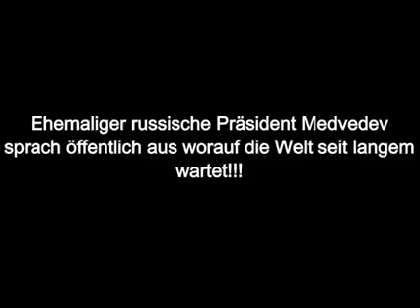Medvedev über ET Akten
Er hat keine Angaben darüber gemacht ob es als Spaß gemeint war. Andere Journalisten sind sich da natürlich gaaanz sicher. Entscheide selbst.